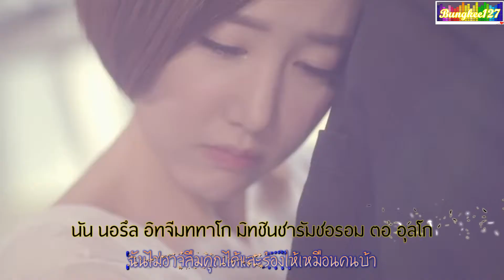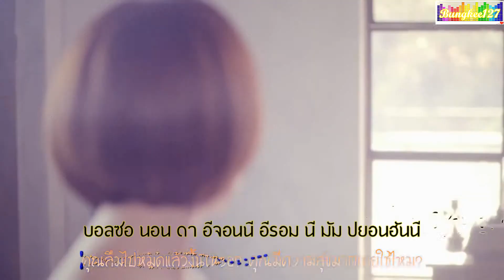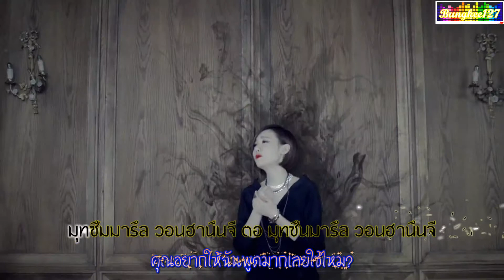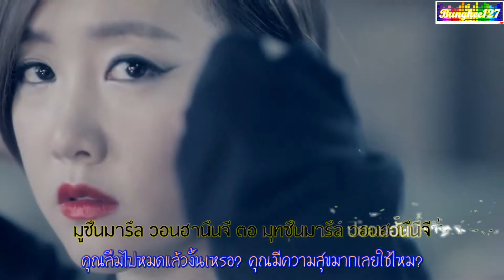[ThaiSub] Byul (STAR) - You are so bad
[Thai Sub] Byul (STAR) - You are so bad
คาราโอเกะ ไทยซับ เพลง You are so bad โดย Byul
"ฉันเจ็บปวดมากรู้ไหม จะให้ฉันยิ้มแบบคุณ ฉันทำไม่ได้"

Star (별) - You're So Bad
Artist : Byul / Star (별)
Title Track : You're So Bad (나빠)
Album : 10th Anniversary - Nostalgia
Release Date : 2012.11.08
Genre : Ballad